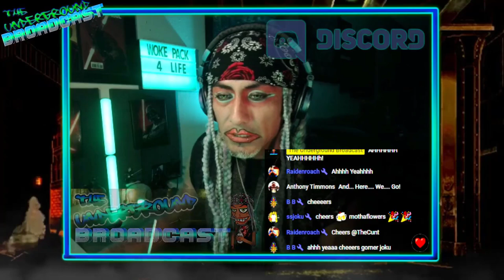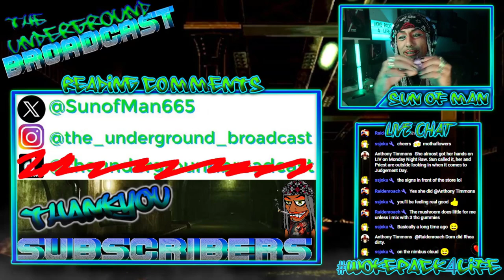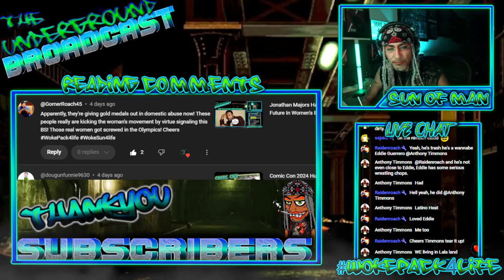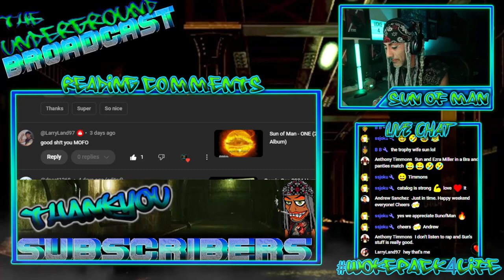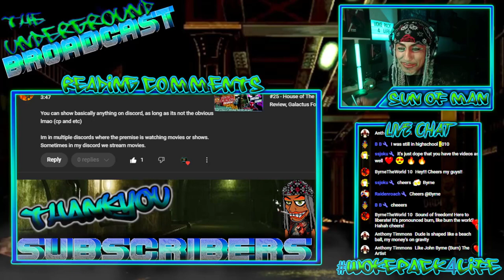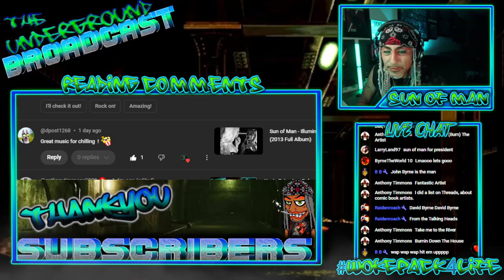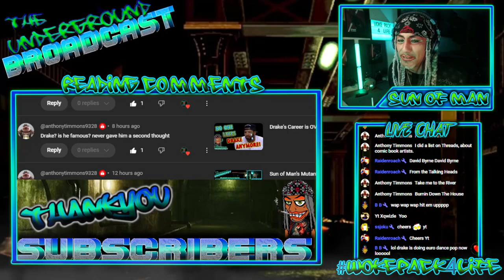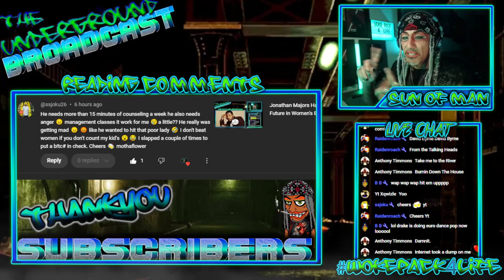The Underground Broadcast - Reading YouTube Comments 08/09/24